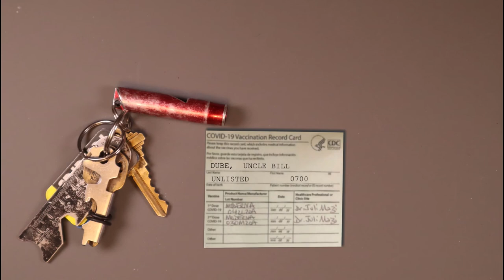❤💓❤ MY COVID BOOSTER WALK ❤💓❤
❤💓❤This is my COVID BOOSTER WALK  getting my Moderna COVID Booster because I am a COVID booster high risk patient since I am soon to be 65 and two time cancer survivor.  I wanted to get this out soon as possible.  Yes it is a bit campy, you can tell as my thumbnail is of 35ml of Tang Breakfast drink not Moderna the Booster shot is less than 1ML for booster,  but at the same time a very serious subject.  It is not difficult to get your shots and boosters.  Unfortunately there are those that want their 15 minutes of fame to steer you in the wrong direction.  Either direction you choose just take responsibility for it and don't try to sway others the wrong way.  What I would encourage all of you is to get the real facts about both COVID and the vaccines and then make up your own minds.  Personally I would like to be able to go mask free, but as long as these and other deadly viruses are lurking, I feel safer with a mask on; and even safer when you are wearing one too, especially if you are sick.

⏰ MY TIME STAMPS ⏰
00:00   Introduction:
00:40   Leg one out
02:37   Traffic and last leg to Rite Aid
03:20   Rite Aid and Booster Shot
04:11    Immediately after Booster Shot
04:21    After grocery shopping gotta have weight to carry for more exercise
06:43    Crossing the road California Style
07:04    Dog POV and Summary

As this is my third day after the shot I am still a bit sluggish and will put more in the description tomorrow.

❤💓❤Este es mi COVID BOOSTER WALK obteniendo mi Moderna COVID Booster porque soy un paciente de alto riesgo de COVID booster ya que pronto cumpliré 65 años y seré dos veces sobreviviente de cáncer. Quería sacar esto lo antes posible. Sí, es un poco cursi, se puede decir que mi miniatura es de 35 ml de bebida Tang Breakfast, no Moderna, la inyección de refuerzo es menos de 1 ml para refuerzo, pero al mismo tiempo es un tema muy serio. No es difícil conseguir sus tiros y refuerzos. Desafortunadamente, hay quienes quieren que sus 15 minutos de fama te lleven en la dirección equivocada. Cualquiera que sea la dirección que elija, simplemente asuma la responsabilidad y no intente influir en los demás de la manera incorrecta. Lo que los animaría a todos es a conocer los hechos reales sobre COVID y las vacunas y luego tomar una decisión. Personalmente, me gustaría poder liberarme de la máscara, pero mientras estos y otros virus mortales estén al acecho, me sentiré más seguro con una máscara; y aún más seguro cuando lo usa, especialmente si está enfermo.

⏰ MIS SELLOS DE TIEMPO ⏰
00:00 Introducción:
00:40 Pierna uno fuera
02:37 Tráfico y último tramo a Rite Aid
03:20 Rite Aid y Booster Shot
04:11 Inmediatamente después de la inyección de refuerzo
04:21 Después de hacer las compras, tengo que cargar con peso para hacer más ejercicio
06:43 Cruzando la calle al estilo de California
07:04 Punto de vista del perro y resumen

Si tiene alguna pregunta, no dude en dejarla en los comentarios a continuación. Como este es mi tercer día después de la toma, todavía estoy un poco lento y mañana pondré más en la descripción.
❤💓❤这是我的 COVID BOOSTER WALK 获得我的 Moderna COVID Booster，因为我是 COVID 助推器的高风险患者，因为我即将年满 65 岁，并且是两次癌症幸存者。我想尽快解决这个问题。是的，它有点笨拙，你可以看出我的缩略图是 35 毫升的唐早餐饮料而不是摩德纳，助推器的助推器注射量少于 1 毫升，但同时也是一个非常严肃的主题。得到你的镜头和助推器并不难。不幸的是，有些人希望他们的 15 分钟成名会把你引向错误的方向。你选择的任何一个方向都只是为它负责，不要试图以错误的方式影响他人。我要鼓励大家的是了解有关 COVID 和疫苗的真实情况，然后下定决心。就我个人而言，我希望能够不戴口罩，但只要这些和其他致命病毒潜伏着，戴上口罩我会觉得更安全；当您也佩戴它时甚至更安全，尤其是在您生病时。

⏰ 我的时间戳⏰
00:00 简介：
00:40 腿一出
02:37 Rite Aid 的交通和最后一站
03:20 仪式辅助和助推器射击
04:11 助推器射击后立即
04:21 买完杂货后要负重以进行更多运动
06:43 过马路加州风情
07:04 狗 POV 和总结

如果您有任何问题，请随时将它们留在下面的评论中。由于这是我拍摄后的第三天，我仍然有点呆滞，明天将在描述中添加更多内容。
❤💓❤यह मेरा COVID बूस्टर वॉक है जो मेरा मॉडर्न COVID बूस्टर प्राप्त कर रहा है क्योंकि मैं एक COVID बूस्टर उच्च जोखिम वाला रोगी हूं क्योंकि मैं जल्द ही 65 और दो बार कैंसर से बचने वाला हूं। मैं इसे जल्द से जल्द बाहर निकालना चाहता था। हाँ, यह थोड़ा अटपटा है, आप बता सकते हैं कि मेरा थंबनेल 35ml टैंग ब्रेकफास्ट ड्रिंक का है मॉडर्न नहीं बूस्टर शॉट बूस्टर के लिए 1ML से कम है, लेकिन साथ ही साथ एक बहुत ही गंभीर विषय है। अपने शॉट्स और बूस्टर प्राप्त करना मुश्किल नहीं है। दुर्भाग्य से ऐसे लोग हैं जो चाहते हैं कि उनकी 15 मिनट की प्रसिद्धि आपको गलत दिशा में ले जाए। आप जो भी दिशा चुनें, उसकी जिम्मेदारी लें और दूसरों को गलत रास्ते पर ले जाने की कोशिश न करें। मैं आप सभी को प्रोत्साहित करूंगा कि COVID और टीकों दोनों के बारे में वास्तविक तथ्य प्राप्त करें और फिर अपना मन बनाएं। व्यक्तिगत रूप से मैं बिना मास्क के जाना चाहता हूं, लेकिन जब तक ये और अन्य घातक वायरस छिपे हैं, मैं मास्क लगाकर सुरक्षित महसूस करता हूं; और तब भी सुरक्षित जब आप एक पहन रहे हैं, खासकर यदि आप बीमार हैं।

⏰ मेरा समय टिकट
00:00 परिचय:
00:40 लेग वन आउट
02:37
03:20
04:11
04:21
06:43
07:04